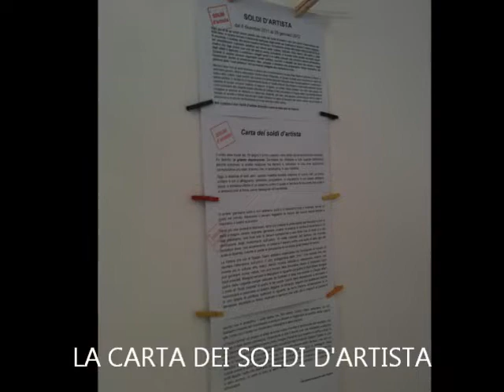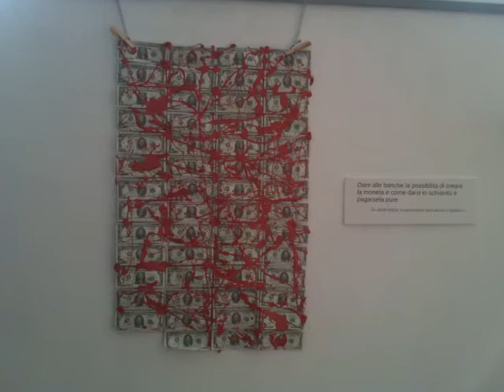Il dogma del Debito e Soldi D'artista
Dalla Lombardia alla Sicilia gli artisti si mobilitano per protestare contro un'organizzazione dell'economia che penalizza l'uomo, l'arte e la cultura.
La crisi economica che stiamo vivendo non ha un luogo di riferimento da cui si alimenta,
quindi non è tra un Nord e Sud d'Italia o del mondo,
ma trova origine in un pensiero per cui, forse, è arrivato il momento di cambiare.
Spazio Tadini riapre la stagione 2012/2013 ospitando la mostra di un gruppo di artisti siciliani organizzata dall'associazione SpazioInStabile: Il dogma del debito. Anche in Sicilia, dopo l'iniziativa di Spazio Tadini a Milano della mostra Soldi D'artista, è stata inaugurata un'esposizione che intendeva porre l'accento su tematiche affini. Così recitava il loro comunicato stampa:
"In tempi di smodato utilitarismo, invocando il possibile contro il reale, l'arte può tenere in scacco la convinzione che il dominio del capitale e la produzione illimitata finiranno col servire gli autentici bisogni umani. L'arte rivela la multiformità dell'esistente, spezza la crosta delle convenzioni, infiamma il sentimento e la percezione dei valori infondendo pensieri e desideri che riguardano il più vivo e profondo sentire degli uomini".
La mostra a Spazio Tadini rappresenta un sodalizio artistico e culturale che unisce il Nord e il Sud Italia nel promuovere una nuova cultura del valore, del bello, dell'investimento e della crescita e dello sviluppo che vede unito tutto il popolo italiano. Questo perché la crisi di questo sistema economico non ha un luogo, ma un pensiero da cui si alimenta e crea divisioni, tensioni tra popoli diversi e disequilibri sociali. La Sicilia e la Lombardia sono le regioni più rappresentative di questo Nord e Sud Italia che condivide uguali sogni, uguali ideali, uguali esigenze di ripresa economica e culturale. Durante la mostra infatti, avverrà uno scambio simbolico di "Soldi D'artista" tra artisti del Nord e artisti del Sud a cementare la condivisione di un comune bisogno di rinascita e rilancio del nostro Paese.
L'iniziativa intende continuare a sensibilizzare l'opinione pubblica sul valore del denaro e creare una maggiore consapevolezza sulle dinamiche che sottendono i mercati finanziari, le speculazioni e, soprattutto, le difficoltà in cui versa il sistema artistico e culturale ritenuto fondamentale ai fini di un miglioramento della qualità della vita e imprescindibile al fine di un cambiamento. Il giorno dell'inaugurazione alle ore 19.30 sarà organizzato un breve dibattito per parlare del progetto che ha portato l'associazione culturale Spazio Tadini e l'associazione Spazio Instabile a concepire due mostre quasi analoghe su un problema estremamente delicato come quello della crisi dell'attuale sistema economico politico e sociale. Inoltre, è prevista la presenza anche del Primit, sponsor di Spazio Instabile, in quanto associazione che sta realizzando in Italia una campagna divulgativa (Tour 2012) con un camper sul tema del potere bancario.
ARTISTI:
Arturo Barbante, Ezio Cicciarella, Gabriela Costache, Salvatore Depetro, Salvatore Difranco, Mariagrazia Galesi, Graziella gangi, Francesco Iacono, Giuseppe La Rosa, Tamara Marino, Michele Nigro, Irina Ojovan, Catalin Pislaru, Giulio Pluchino, Cetty Previtera, Giovanni Robustelli, Salvatore Talaro, Sergiu Vlad.
SPAZIO IN STABILE ASSOCIAZIONE CULTURALE DI  VITTORIA (RAGUSA)
Da impervie condizioni ambientali possono a volte sorgere insoliti fenomeni: SPAZIOinSTABILE ha l'ambizione di voler essere questo ed altro ancora...Partire dall'osservazione di ciò che abbiamo intorno, ma pronti a imprevedibili fughe in avanti...In bilico tra essere e apparire, SPAZIOinSTABILE rifugge dalla piattezza, coltivando invece la ricerca, l'inquietudine, la sperimentazione; pronti ad analizzare criticamente il presente e a svelarne le illusioni, per addentrarsi nell'essenza del reale: gli opposti realizzerano infine dialetticamente nuove, inaspettate sintesi...